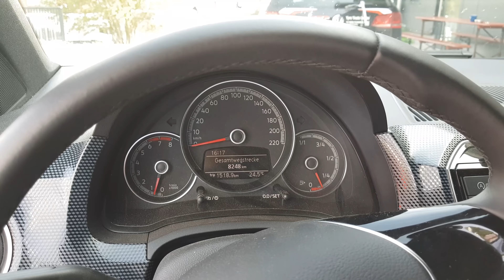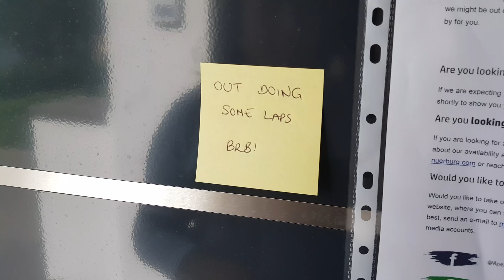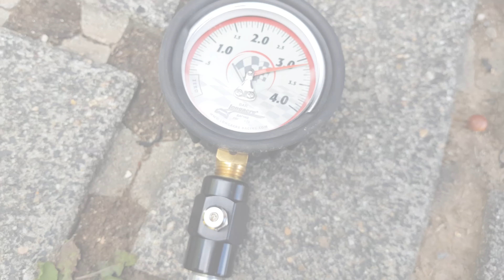WHY YOU SHOULD TAKE YOUR GIRLFRIEND TO THE TRACK